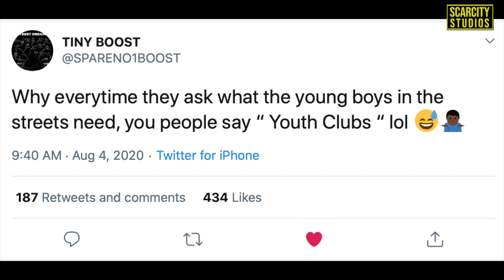Teen Jailed For Murder At Knife Crime Awareness Course (West London)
Vladimir Nachev has been found guilty of murder after stabbing an 18-year-old in the chest twice at a knife awareness course in Hillingdon.
Emergency services were called to Hillingdon Civic Centre on November 7 last year after Hakim Sillah was attacked.

He was given emergency treatment at the scene by paramedics but died in hospital later that day.

Vladimir Nachev, 18, of West End Lane, Hayes, left the scene immediately after the attack and hid the 25cm long ‘Rambo’ style knife in woodland near his home address, in Hayes.

He has now been convicted by a jury after a three-week trial at Isleworth Crown Court.

Nachev claimed he had attacked Hakim in self-defence and had intended to stab him in his arm rather than the chest.

However, the court heard that he had attacked his victim with a knife on another occasion, and had also sent him abusive messages.

In May, Hakim told his family that he had been punched by Nachev after they got into a fight over a girl.

On September 2, 2019, Nachev sent a video from his phone which showed him threatening Hakim with a knife.

Two weeks later, Hakim was attacked in a subway in Harlington - suffering a knife wound to the arm and another injury that required surgery.

Hakim told police that he was attacked from behind and could not provide a description of the suspect.

A

Faron Paul